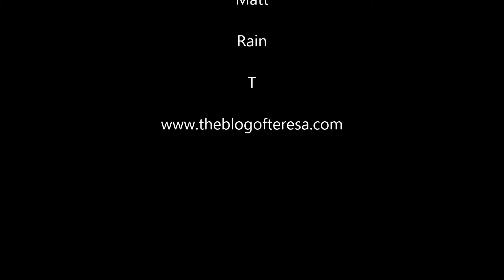Tales from Parker Flats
Story time while getting ready to go out riding. Parker Flats, Forest Hill California